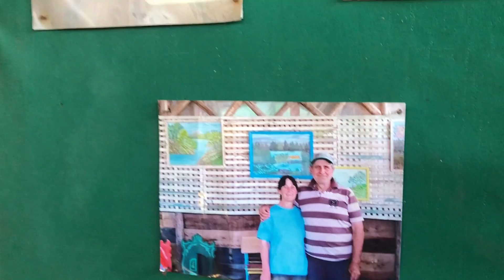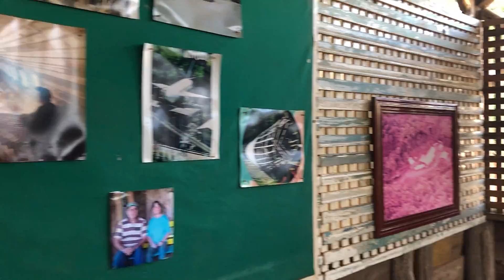VLOG de viagem Casa da árvore - RS , Thiago e Renata Marin